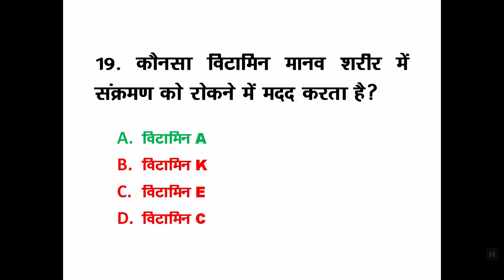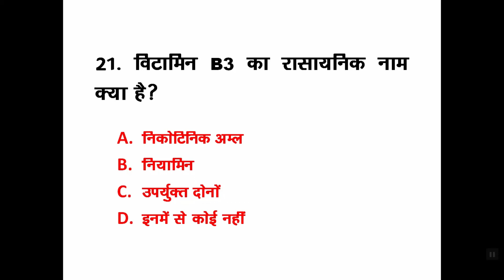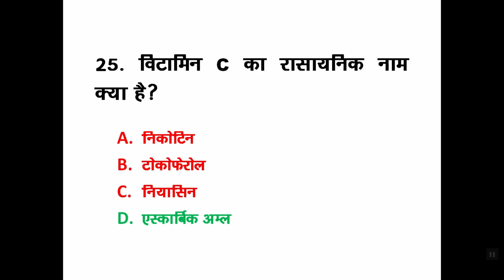Gk General knowledge Important gk questions and answers for competitive examscurrent affairs gk